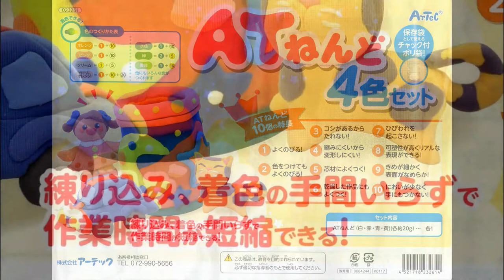kimie gangiの図工教室 ここがポイント混色指導「カラフル・カラー粘土」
白・黄・赤・青がセットになったカラー粘土を使うと、手軽にカラフルな作品を作ることができます。
けれども子どもたちには混色が難しく、にごった粘土のかたまりになってしまうことがよくあります。白い粘土に絵の具を練りこむ方法もありますが、手が絵の具だらけになったり、濃い色が作れなかったり思うようになりません。
そこで、粘土の扱い方や混色の仕方を一緒にやってみた後で作品を作ると、驚くほどカラフルな作品ができるようになります。
ぜひ、始めに一手間かけてみてください。